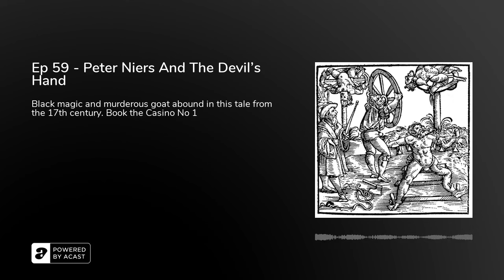Ep 59 - Peter Niers And The Devil's Hand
We're heading to 17th century Germany this week for the tale of serial killer and possible black magician Peter Niers, said to have slaughtered more than 500 people.
Was he really in league with the devil? What would you confess to under torture? And would you ever forget seeing the gun-toting, broadsword-wielding goat?
The secret ingredient is...bathtub gin!

Get cocktails and historic true crime tales every week with The Poisoners' Cabinet. Listen to the Podcast on iTunes, Spotify and find us on Acast